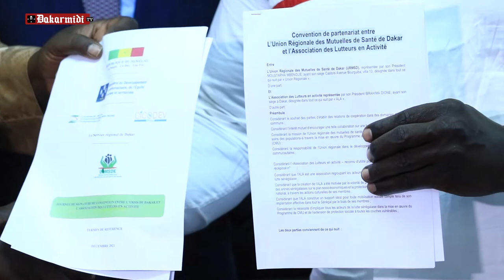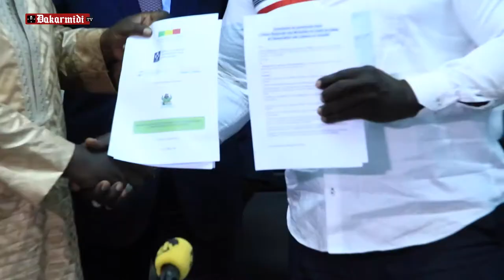Convocation des lutteurs par le CNG, le ministre Matar Ba fait le point......